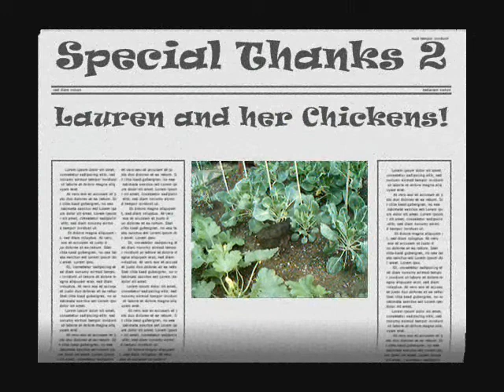The Llama song - chicken style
Special thx 2 my freindz chickens:
Domino
Smokey
Ginger
Mrs Coral Snow
and of corse loz(the freind)